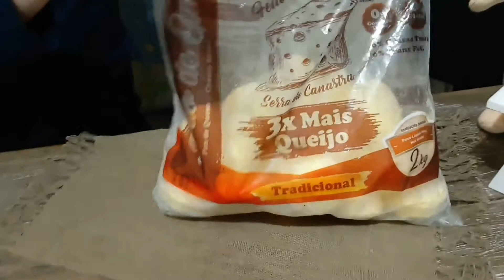Pão de queijo Freski Massas com Fécula de Mandioca